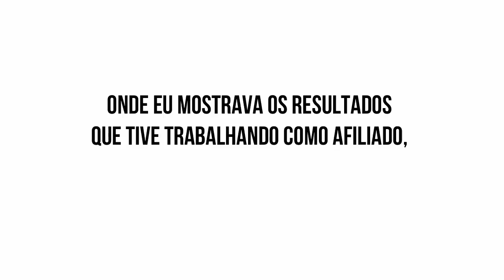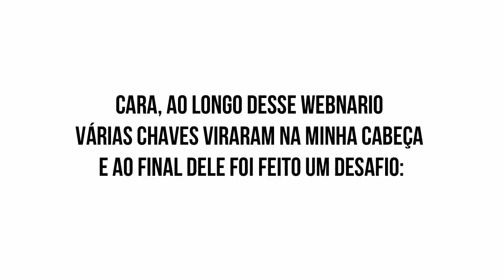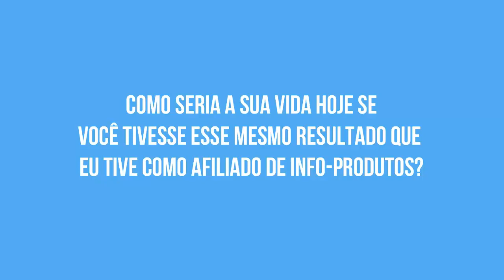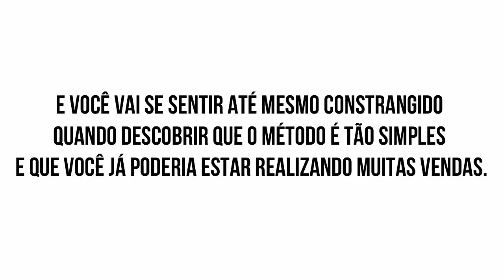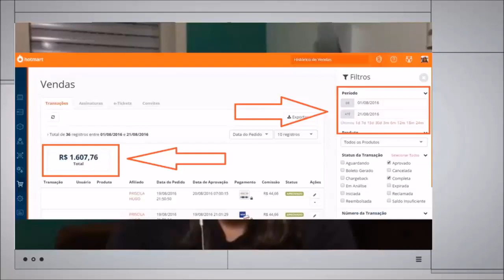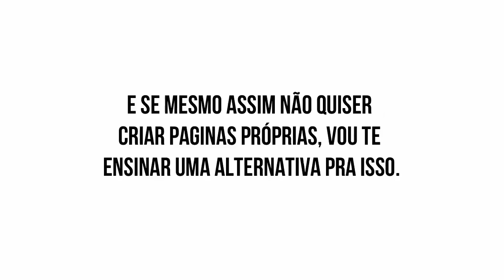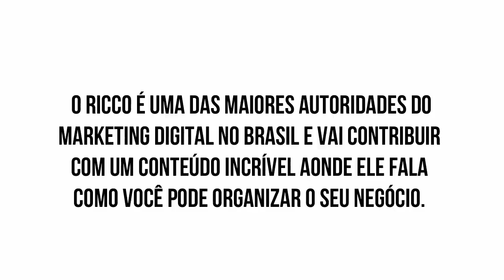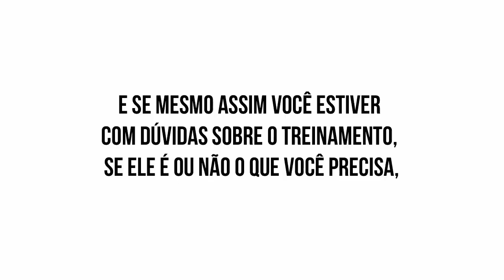Face ADS Para Afiliados 3.0 - Carlo Bettega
Aprenda Como pessoas comuns estão gerando múltiplos 5 ou até 6 dígitos mensais como afiliado usando apenas o Facebook e como você pode ter os mesmos resultados?

Tudo começou com o Carlo Bettega, ele é empreendedor digital e trabalhou exclusivamente com a internet desde maio de 2015.

Na sua trajetória já ajudou mais de 3 mil alunos, que passaram pelos meus treinamentos, e ele pretende continuar ajudando enquanto for possível.

O seu treinamento Face Ads Para Afiliados tem o objetivo de te ajudar a aumentar suas vendas, criar do zero um negócio online como afiliado, descobrir novas formas de empreender na internet e a se tornar um empreendedor digital de sucesso.

Agora você vai aprender de uma vez por todas a como trabalhar da forma correta fazendo anúncios no Facebook e ganhar dinheiro com isso.

Seu investimento não será em vão, até porque o Carlo Bettega está sempre conectado com os alunos para poder ajudar no que for necessário.

É assim que ele faz com o Curso Face Ads Para Afiliados 3.0 e é assim que ele faz também com todos os seus cursos.

Então clica no link a seguir e faça parte da turma ;)